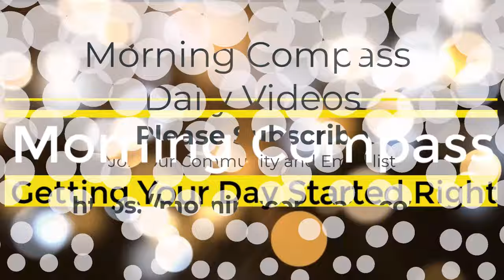In the Dream | Bentinho Massaro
In the Dream by Bentinho Massaro

Have you ever wondered about the nature of your dreams? In the world of dreams, your dream self plays a crucial role. Bentinho dives into this fascinating subject, highlighting how our dream selves reflect our current state of consciousness and assumptions.